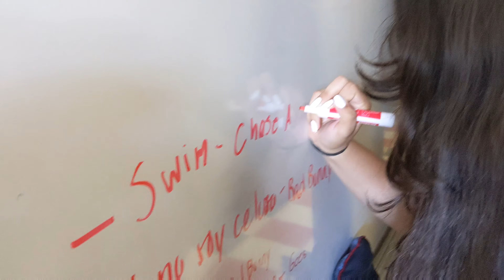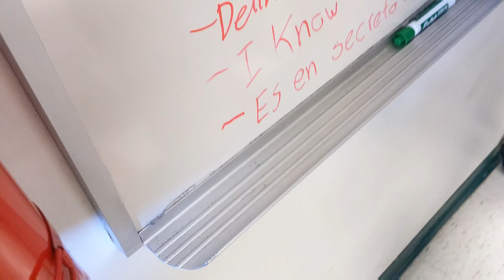My 6AM Morning Routine || GRWM **Sophomore Year**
• Pooch_360 on TikTok and Instagram

Free Music for Videos 👉 Music by Sunny Cowell - Here With Me